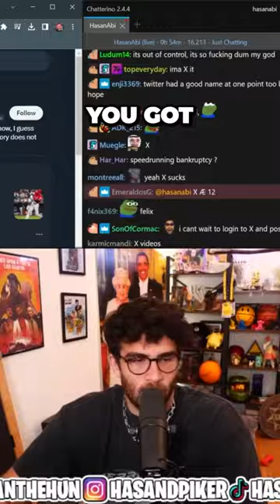The Hilarious Madness of Elon Musks Twitter Rebranding to X